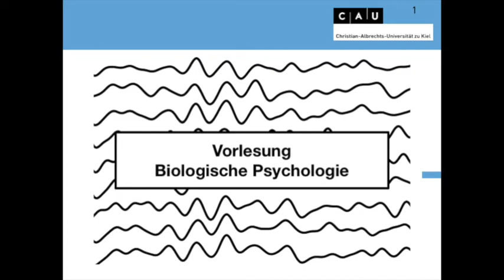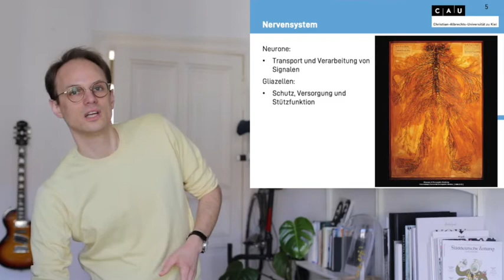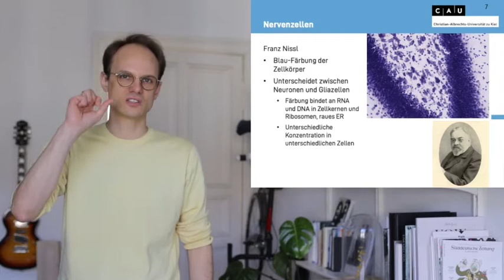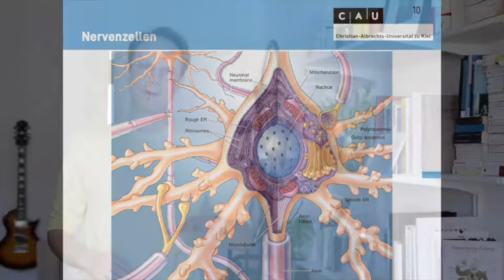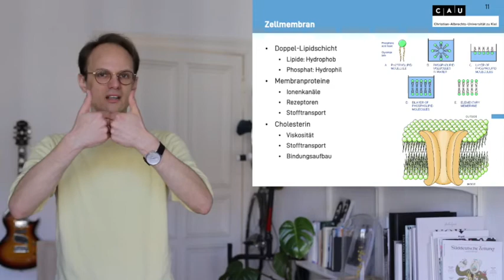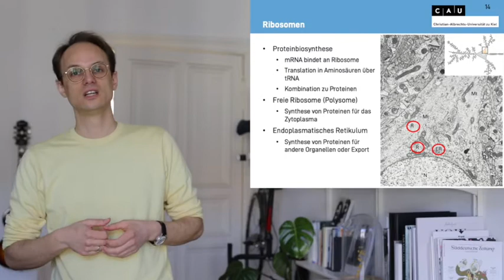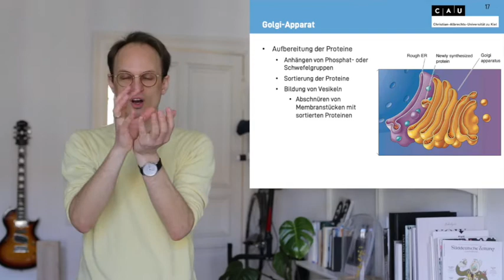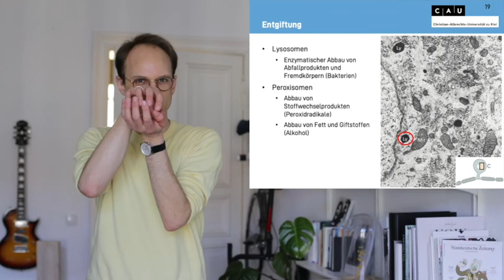Vorlesung Biologische Psychologie S2_1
Bausteine des Nervensystems
Elemente eines Neurons
Struktur eines Neurons
Gliazellen